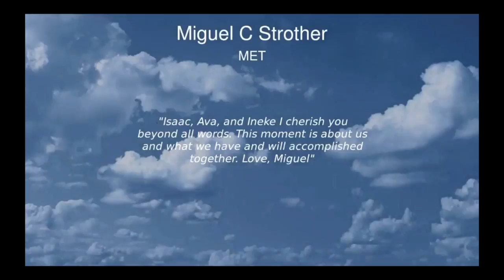UBC Graduation 2020